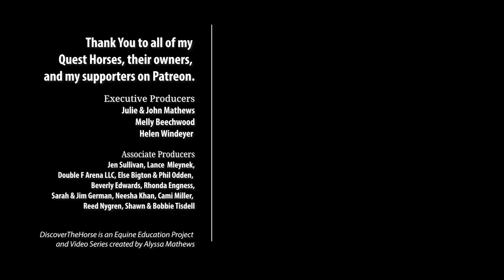Beautiful Stallions Around the World - A Relaxing Video for Horse Lovers!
Enjoy this relaxing video with beautiful stallions from all around the world! Perfect for horse lovers and equestrians that just want to take a quick break and hang out with some horses!

I am on a Quest to Ride Every Breed! Meet the horses featured in this video here👇
✨Belgian:
Coming Soon!

💜 Featuring: Stal Chardon, Stal de Mersken, Blackstone Clydesdales, Stal De Vollezeele, Rachel Teague, Fell Pony Adventures, Willowsway Stud, Hools Shetland Pony Stud, Haybrake Shetlands, Gypsy Gold, Shilstone Rocks,Twin Artesian Stables, Anna Louisa Joensen, Harold Parker, Cappa Stud, Got Spots Farm, Arlene Aston, Wild Horse Mountain Ranch, UVM Morgan Horse Farm, Highland Horse Fun, Chestnutpark Welara Ponies, Meadowbrook Farm, Brooke Burgess

Thank you for joining me on this fun equestrian travel vlog!